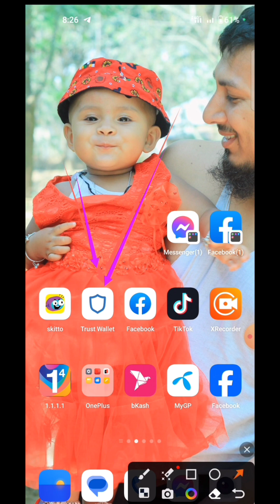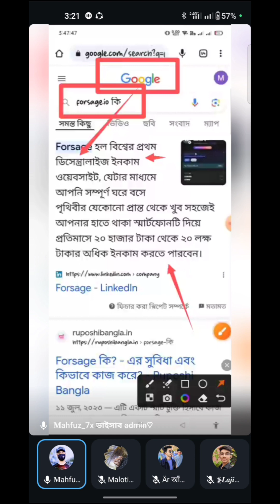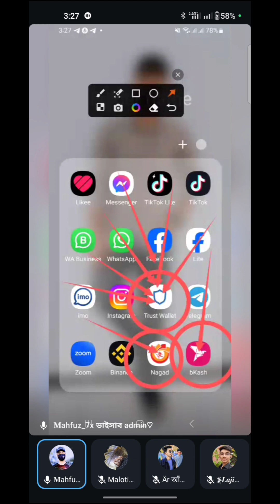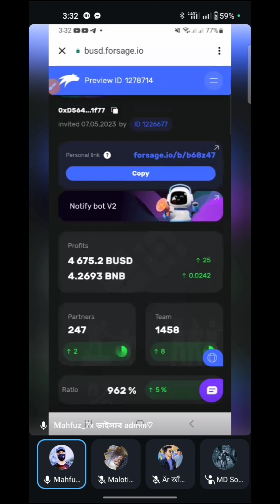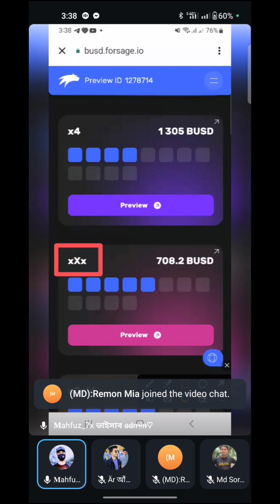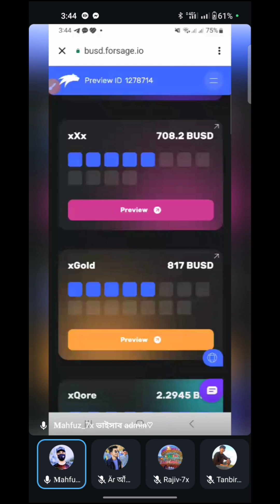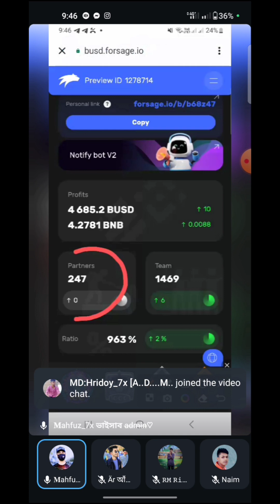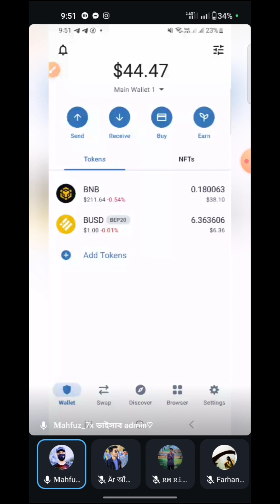Forsage কি ? Forsage কাজ কি ? সকল সম্পর্কে আলোচনা করা হবে আপনার ধৈর্য সহকারে ভিডিওটা দেখুন ?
forsage.io তে কাজ করতে চান !?
ছোট্ট ইনভেস্ট এর মাধ্যেমে ইনকাম করতে পারবেন মাসে ২০হাজার থেকে ২০ লাখ টাকা পর্যন্ত সহজে 💸
বিস্তারিত সকল কিছু জানতে ইনবক্স করতে পারেন
কাজ শিখিয়ে দেওয়া সহ সকল কিছু বুঝিয়ে দেওয়া হবে কাজ করতে চাইলে আমার এই নাম্বারে 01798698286 imo বা WhatsApp নক দেন thanks